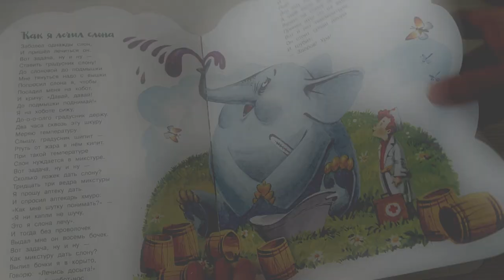Распаковка покупки iHerb / заказа 9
Добрый день, друзья! Распаковываю при вас свой очередную посылку с iHerb. Ссылки в том порядке, как я показываю на видео:

Madre Labs, Зеленый чай матча, кусковое мыло, с розмарином, марулой и арганой, 5 унций (141 г)

Peanut Butter & Co., Crunch Time, спред из арахисового масла, 16 унц. (454 г)

Solgar, Vitamin D3 (Cholecalciferol), 125 mcg (5,000 IU), 240 Vegetable Capsules

Solgar, Омега-3 ЭПК и докозагексановая кислота, Тройная сила, 950 мг, 100 капсул

California Gold Nutrition, Органическое кокосовое масло первого холодного отжима, 473 мл (16 жидк. унций)

California Gold Nutrition, LactoBif, пробиотики, 5 млрд КОЕ, 60 растительных капсул

FlapJacked, Mighty Muffin с пробиотиками, двойная порция шоколада, 1,94 унции (55 г)